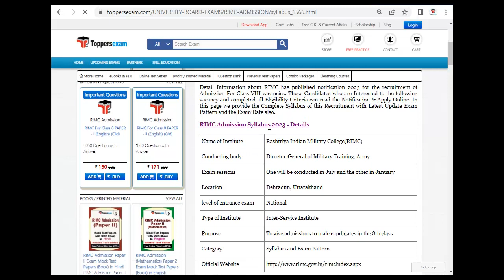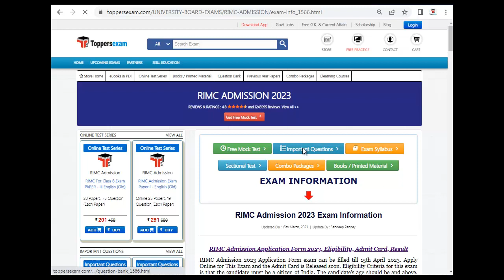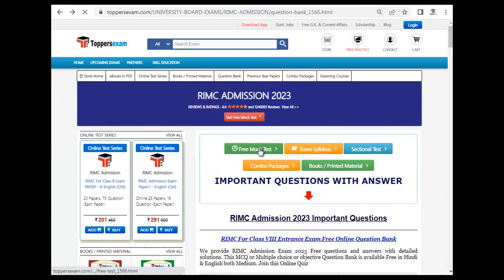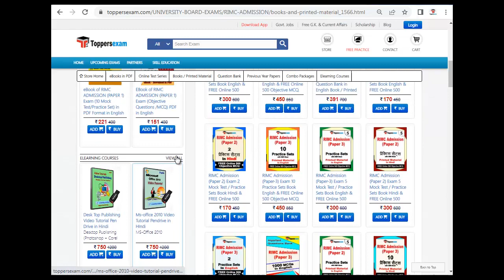RIMC ADMISSION Question Paper 2023, Mock Test, Syllabus 2023, Exam Pattern, MCQs